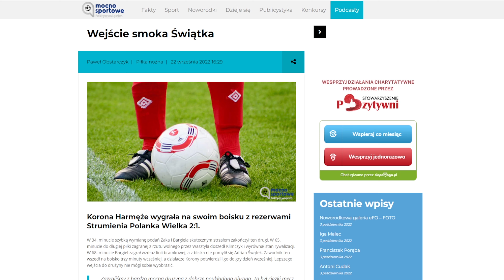MECZ SEZONU?! 9 BRAMEK i MASA WYLEWÓW czyli B-KLASA W PIGUŁCE!